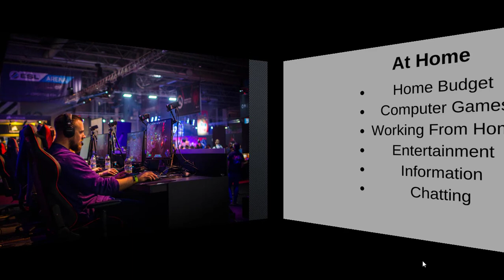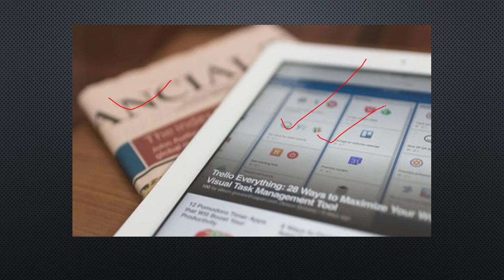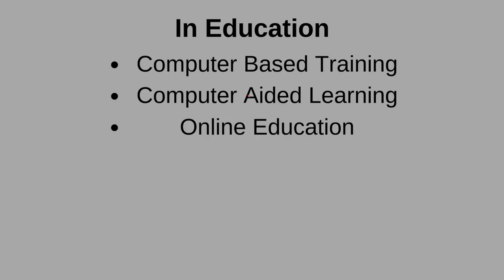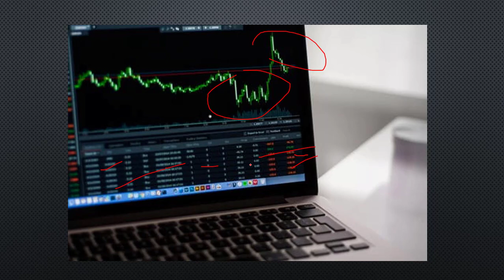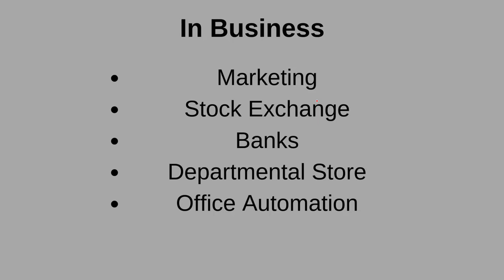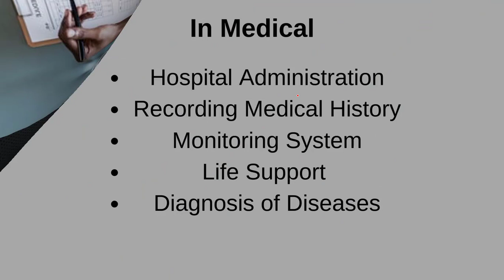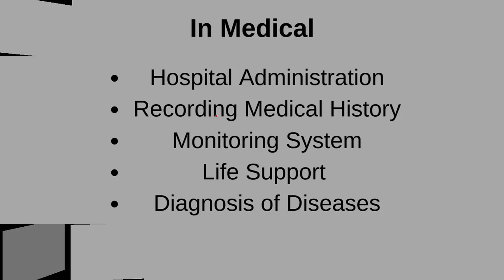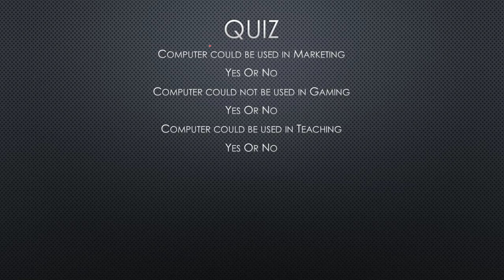Information Technology | Part 5 | Bsc Computer Science | PU | In Urdu | کمپیوٹر سائنس | بی ایس سی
In this video it will be discussed:
At Home

Home Budget
Computer Games
Working From Home
Entertainment
Information
Chatting

In Education
Computer Based Training
Computer Aided Learnig
Online Education

In Business
Marketing
Stock Exchange
Bank
Departmental Store
Office Automation

In Medical Field
Hospital Administration
Recording Medical History
Moniroing System
Life Support
Diagnosis of Disesases

In Airline System

In Weather Forecasting

Video Conferencing

اور کچھ طالب علموں کے پاس کمپیوٹر سائنس کے لئے نجی ٹیوشن لینے  کے لئے فیس نہیں ہے. یہ ویڈیو خاص طور پر ان کے لئے ہیں